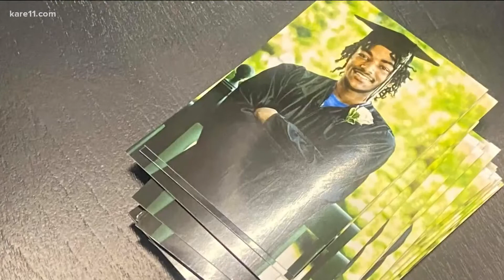Loved ones remember Lavonte Love at homegoing service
Lavonte Love was shot and killed in the Dayton's Bluff neighborhood in St. Paul last week. The victim of one of four separate homicides in the city within 36 hours.